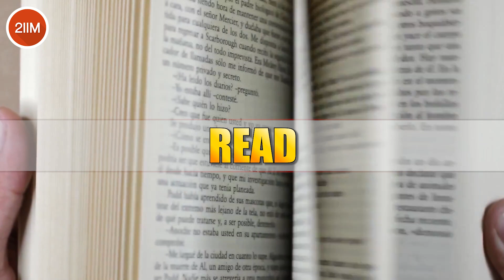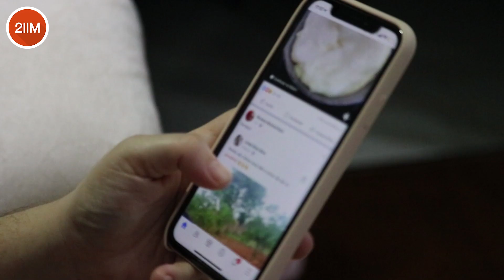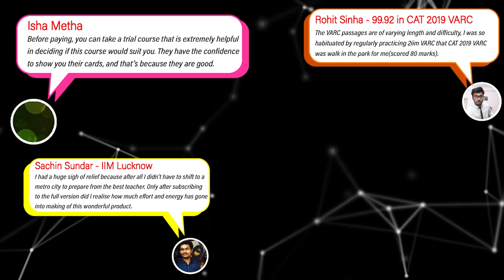3 Daily Habits = 99 Percentile ( Rajesh Sir's Proven Method) | 2IIM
🚀 3 Daily Habits = 99 Percentile! Rajesh Sir’s Proven Method! 🔥

Want to crack CAT 2025 and hit that 99+ percentile? It’s not just about studying hard—it’s about studying smart! In this session, Rajesh Sir breaks down 3 daily habits that have helped countless students ace the CAT.

📌 Don’t just prepare—prepare the right way! Watch now & start implementing these habits today!

👉 Hit the play button and transform your prep journey today!